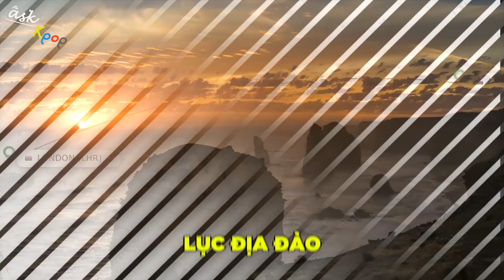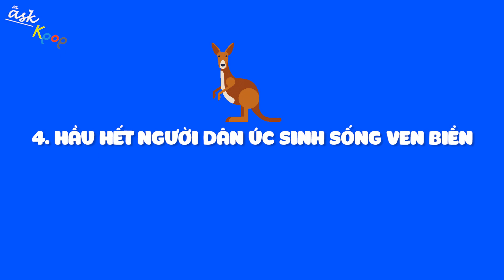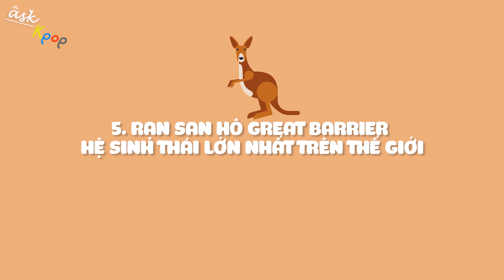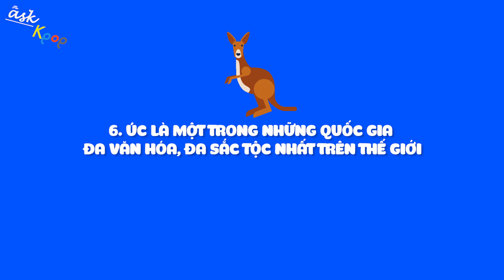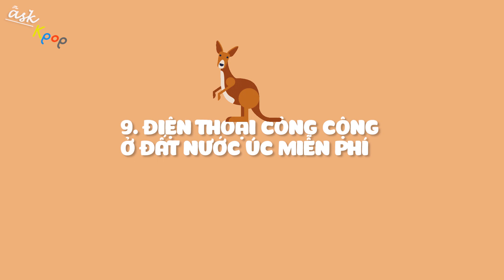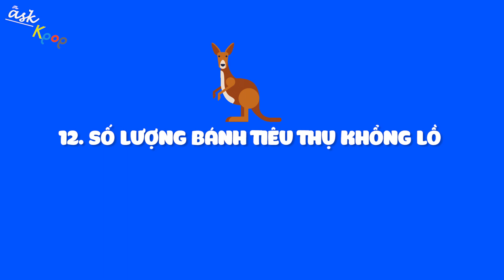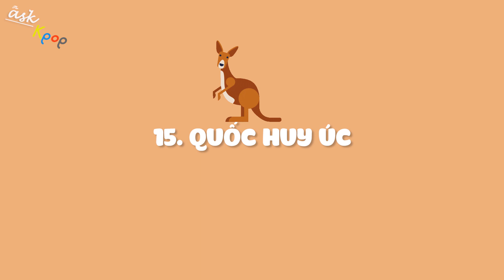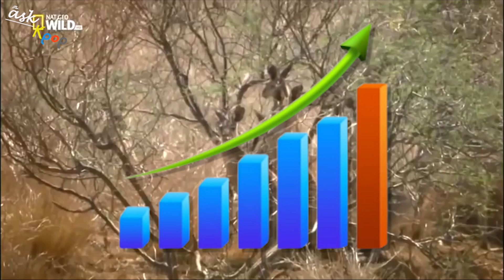NHỮNG SỰ THẬT THÚ VỊ VỀ NƯỚC ÚC (PHẦN 1)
💬 Script: Yến Nguyễn
📺 Video: Huỳnh Đức
🗣️ Voice: Thảo Linh

Tất cả những hình ảnh và âm thanh đều thuộc sở hữu bản quyền của tác giả và nhà sản xuất phim. ASK KPOP không sở hữu bất kì hình ảnh và âm thanh nào.